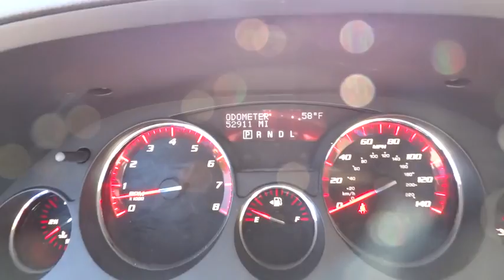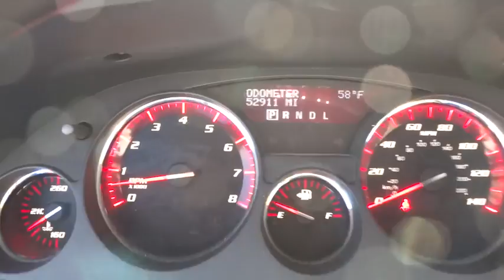2012 GMC Acadia Atlanta, Duluth, Buford, Roswell, Marietta, GA 133649WP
2012 GMC Acadia

Cherokee Chrysler
200 Liberty BLVD